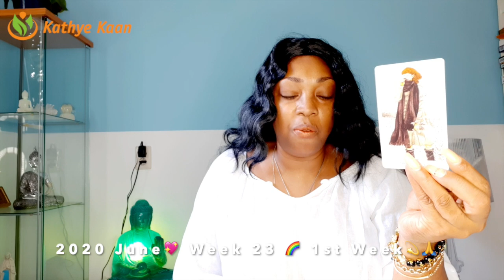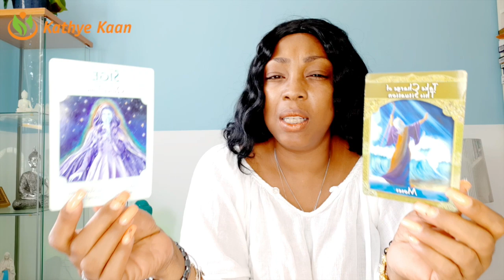OPHIUCHUS Extremely good news! 💖 WEEK 24 🙏 WEEKLY READING JUNE 08 14💫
Kathye